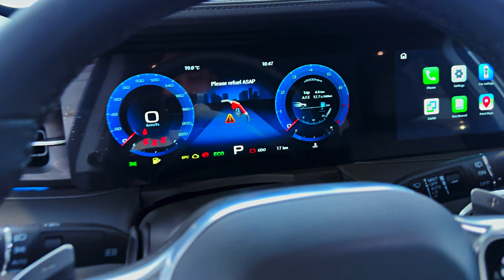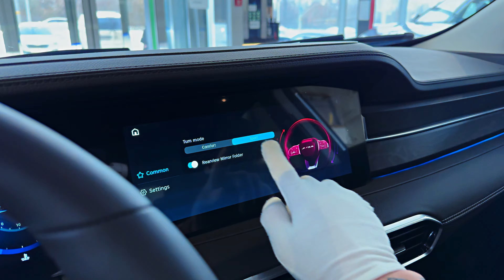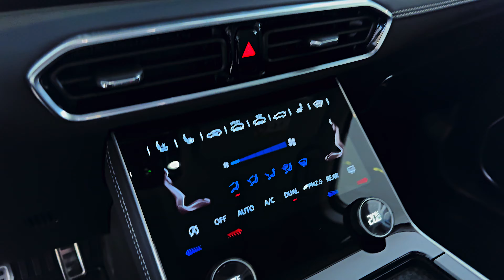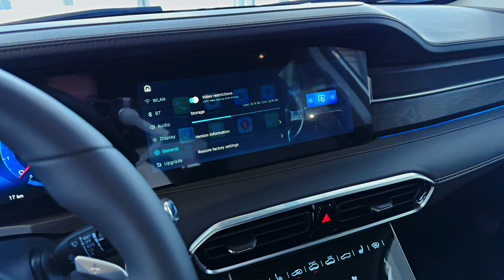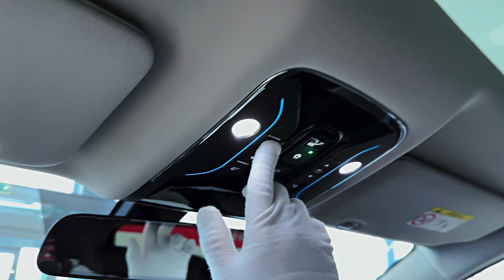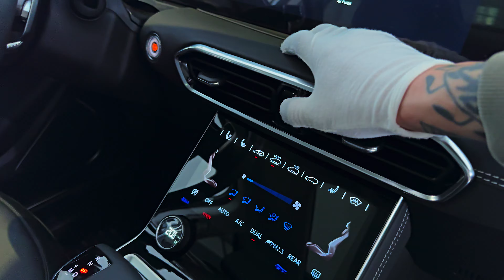2024 Jetour X90 Plus - Comfort and Luxury Mid-size Crossover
Thanks: Cars Jetour

Jetour X90 Plus 2023 Review and Prices in KSA

The Jetour X90 Plus is a mid-size crossover manufactured by Jetour since 2019 with the 1st generation, which is the current generation for the 2023 model. The Jetour X90 Plus 2023 comes in 2 trims Comfort and Luxury powered by a 1.6L or 2.0L turbocharged 4-cylinder engine.

Jetour X90 Plus Exterior

Starting with the exterior of the Jetour X90 Plus 2023, the front features a hexagonal chrome-plated front grille, Tri-LED headlights, daytime running lights, and a lower ventilation grille. The sides feature 20-inch wheels, body-colored door handles, and body-colored power-folding and adjustable side mirrors with turn signals. The rear of the Jetour X90 Plus 2023 features LED taillights, rear fog lights, a roof spoiler with brake light, liftgate cargo access, and an exhaust system. Exterior colors available are red, blue, white, black, grey, and purple. Exterior dimensions are 483.8cm in length, 191.4cm in width, 177.5cm in height, and 283cm in wheelbase.

Jetour X90 Plus Interior

When it comes to the interior, the Jetour X90 Plus 2023 features include Nappa leather seats, multifunctional steering wheel, power windows, foldable 2nd and 3rd-row seats, adjustable front seats, ambient lighting, panoramic roof, front center armrest with storage, an automatic climate control system with rear AC outlet, air purification function and a 9.7-inch touch AC control screen.

Jetour X90 Plus Technology and Infotainment

Technology and infotainment features in the Jetour X90 Plus 2023 include a 12.3-inch large touchscreen, 12.3-inch instrument cluster, MirrorLink, Bluetooth, USB ports, and an 8-speaker sound system.

Jetour X90 Plus Engine Specifications

A 1.6L turbocharged 4-cylinder engine powers the Jetour X90 Plus 2023 with 197hp and 290Nm of torque, and is connected to a 7-speed DCT transmission and FWD drivetrain. The Jetour X90 Plus 2023 reaches a top speed of 185km/h.

Jetour X90 Plus Safety and Driver Assistance Systems
Airbags, tire pressure monitoring system, seatbelt with reminder, ISOFIX, antilock braking system, electronic brakeforce distribution, brake assist system, traction control system, electronic stability control, and hill-start assist control are the safety and driver assistance features of the Jetour X90 Plus 2023. Lane departure warning, blind spot monitoring, blind spot detection, and panoramic parking are also included.

Why should you buy a Jetour X90 Plus 2023?

The Jetour X90 Plus 2023 radiates an intelligent safety and affluent driving experience with its multi-functional features, high-strength cage body, and multi-link independent suspension that secures the safety of its passengers. It has a dynamic exterior design and elegant interior and gives you the ultimate luxurious driving experience.